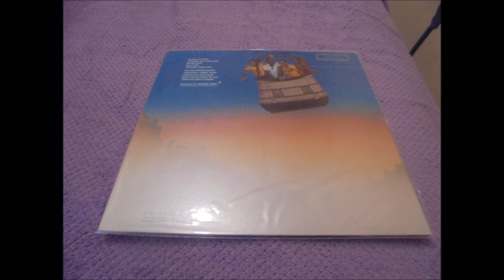The Blackbyrds - Better days - 1980